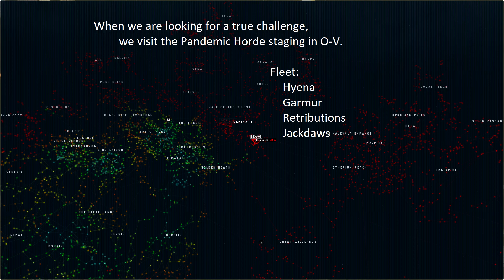[EVE Online PvP] Skirmishing Pandemic Horde 𝙸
Sadly it's near impossible to create a full BR, also my apologies for the bad music, thats just what I was listening to while fighting.